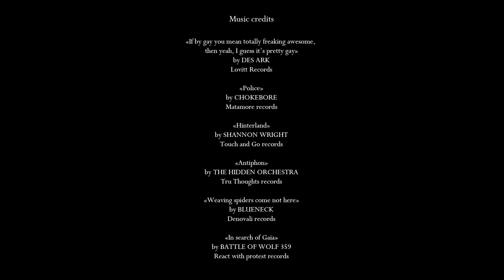Trailer - Film - The Shape Of Art To Come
Directed by Julien Levy - Featuring Julie Gayet, Virginie Ledoyen, Linh-Dan Pham